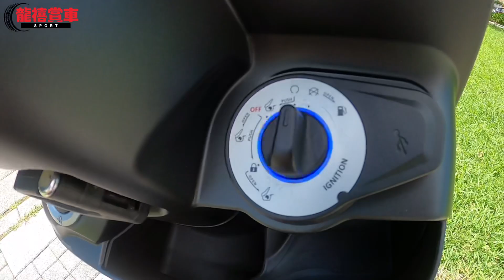《龍禧賞車》速克達的新選擇 SUZUKI Saluto「73」SUZUKI